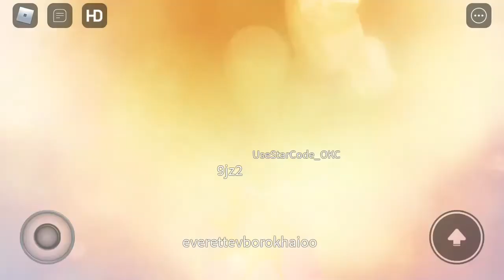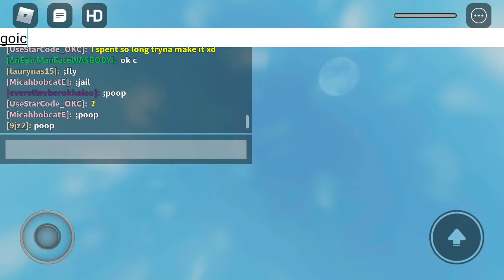Voice reveal 5 sub special idk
I will not be using a mic ok.